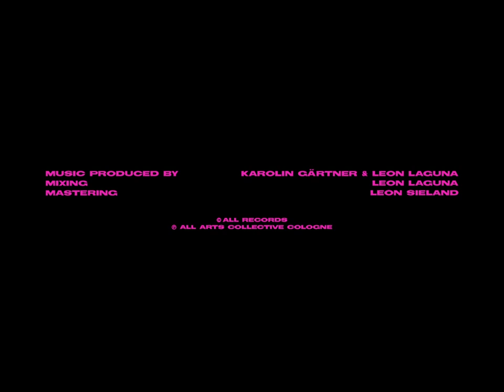Cage - Pretty Face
Prod. by Karolin Gärtner & Leon Laguna
Mixing: Leon Laguna
Mastering: Leon Sieland

Cast: Ingo Van Gulijk
Director of Photography: Antonia Schäfer
1.AC: Bilal Kulac
Gaffer: Kim Hausner
Best-Boy: Witalik Malik
Production Assistant: Thomas Dahms
H&M / SFX- Makeup: Laura Gertz
Styling: Mona Ko Ko Oo, Fiona Dörich
BTS Photographer: Henk Aaron
Edit: Timescope
Colorgrading: Act-Hq
Typography: Sanel Pelko
Production Company: Timescope Films

Special Thanks to:
Jurij Schwarz
Leon Laguna
Fiona Dörich
Champ